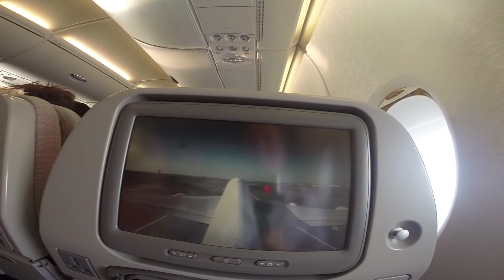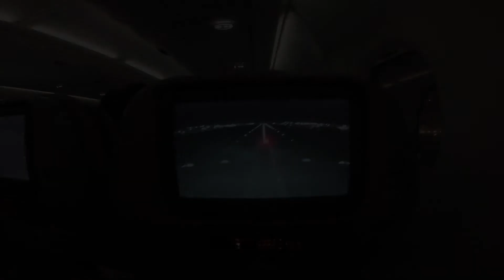Arabian Gulf Cruise 2015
Mark & Kathys' Arabian Gulf Cruise on Splendour of The Seas
December 2015